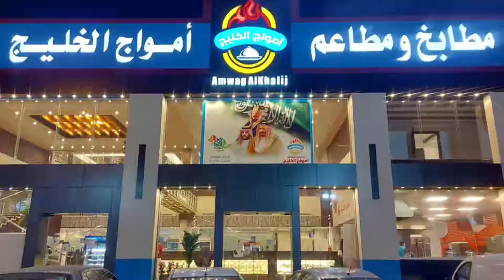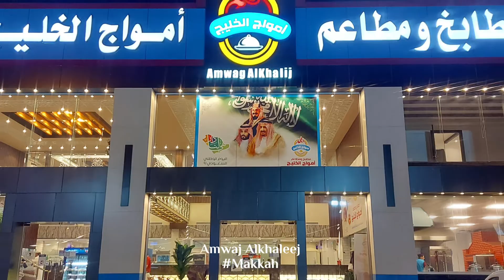Amwag Al Khalij | Delicious Grills | Makkah | Welcome Saudi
👇 Discover Amwag Al Khalij - Makkah - مطابخ ومطاعم امواج الخليج on Welcome Saudi

Amwaj Al Khaleej is a Saudi cuisine restaurant. The food is excellent, they have a variety of options from the grill and the madhbi, including mix grills, chicken grill, beef grill, mandi beef, maghdodh, qabli rice, and more. The place is luxurious and the decor is elegant and beautiful. They have two floors. On the ground floor, there is only a reception area and kitchen. The first floor has single and separate family sections. They have both a dining table and a majlis area to eat. The seating area is comfortable. The atmosphere of the restaurant is nice and calm. Amwaj Al Khalij is located in Jabal Thawr fourth ring road, near Zooz cafe, Makkah.

مطابخ ومطاعم امواج الخليج، Jabal Thawr Rd, Mecca 24372, Saudi Arabia